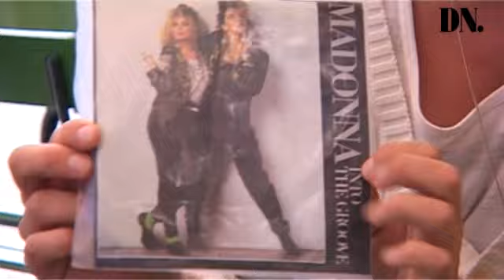Madonna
Popikon eller häftig tant - alla har en åsikt om superstjärnan Madonna.